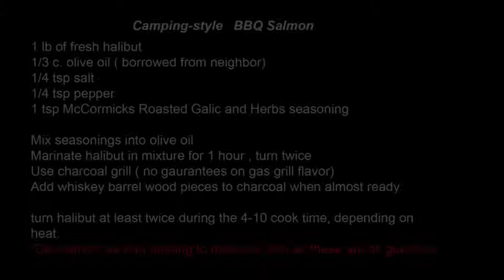Alaska Day 8 - Our First Ever Product Review and Exploring the Homer Spit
We spent a fun relaxing day on the Homer Spit.   The weather was ok and we made time to plan for fishing as well as produce our first ever product review, complete with cooking instructions.